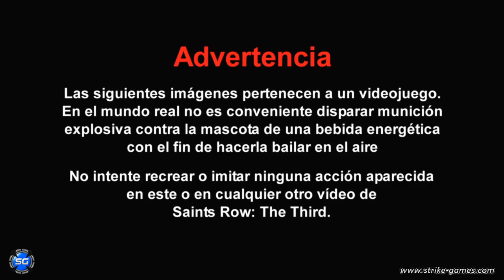Saint's Row 3rd - Cherished Memory